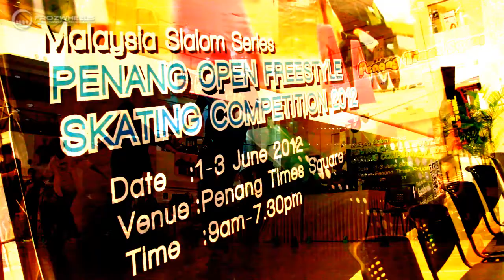MSS2012i JRM 05th Ronnapop Somtavin